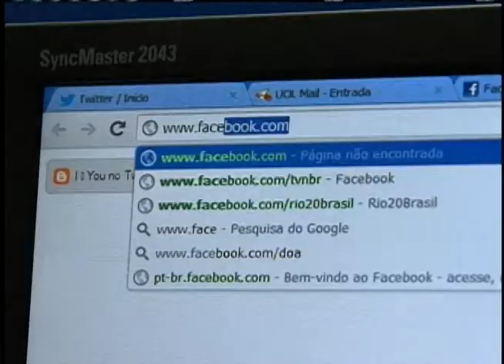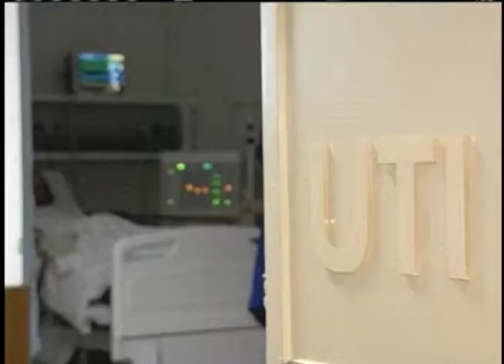Aplicativo no Facebook permite que internautas anunciem serem doadores de órgãos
NBR NOTÍCIAS - 30.07.12: Usuários do Facebook agora podem avisar os amigos virtuais que são doadores de órgãos. O Ministério da Saúde fechou uma parceria com a rede social para disponibilizar um aplicativo que usuário pode selecionar a opção de anunciar que é um doador de órgãos. O Facebook é um espaço de relacionamento na internet que permite a troca de mensagens, fotos, vídeos e links. No Brasil, a rede possui mais de 37 milhões de usuários. A experiência já aconteceu há três meses no Estados Unidos, que contribuiu para o aumento de 40% no número de possíveis doadores.